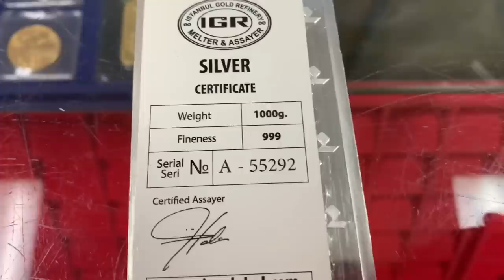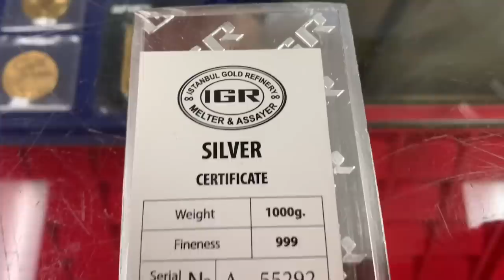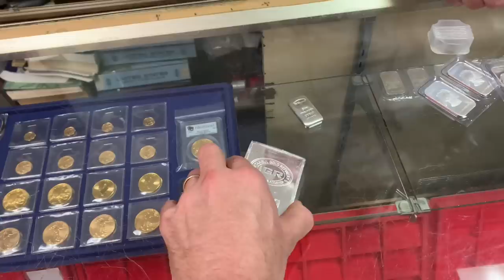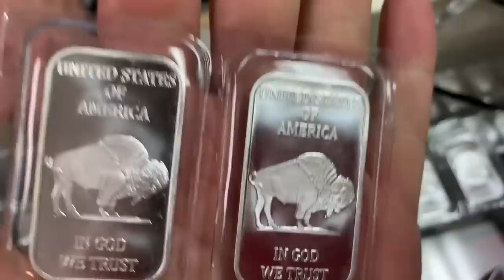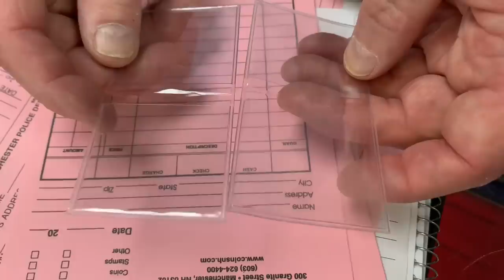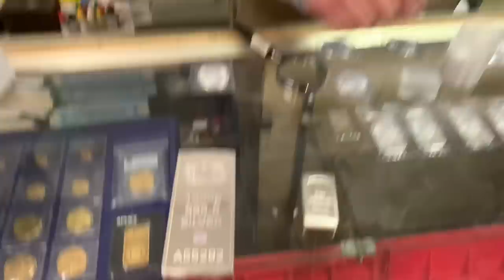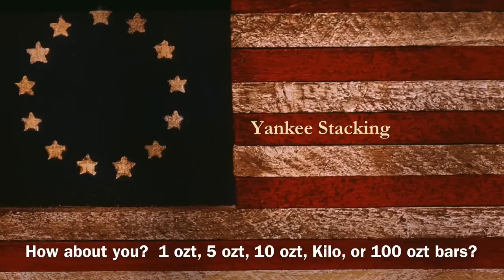Bullion Dealer Tells What EXPERIENCED Silver Stackers are Buying NOW!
Bullion Dealer Tells What EXPERIENCED Silver Stackers are Buying NOW!  Should you buy silver bars?   In this video I discuss why experienced silver stackers are focusing on silver bars and constitutionals silver bullion.  Tim, my local coin shop silver dealer, also weighs in on large silver bars like 100-ounce silver bars and kilo silver bars, and he reflects on hard-to-find Engelhard and Johnson Matthey silver bars.   I love stacking the American silver eagle, the Canadian silver maple leaf, the silver Britannia, and constitutional silver ("junk silver"), but should you avoid those silver coins and stick with silver bars like the experienced stacker who shows up at Tim's coin shop?  Watch and find out!

Tim Marschner
The Coin and Stamp Shop

🥇🥈 ENTER THE SILVER MONSTER BOX SWEEPSTAKES!

Topics Discussed: silver, silver bars, silver dealer, bullion dealer, gold, president, congress, economy, taxes, IRS, banks, silver coins, silver rounds, silver eagles, inflation, precious metals, bitcoin, digital currencies, CBDCs, what silver to buy, central banks, FED, federal reserve, invest, fiat currency, hedge, debt, wealth, spot price, silver stacking, stacking silver, stacking gold, stack silver, silver bullion, gold coins, gold bullion, investing, investing in silver, how to invest, how to invest in silver